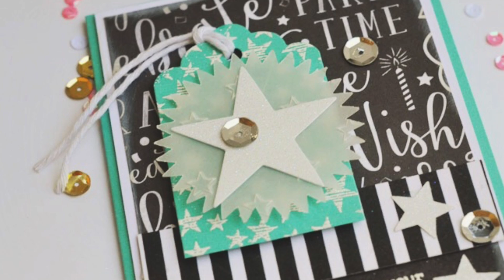Handmade Birthday Cardmaking Kits- Workshop Details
Happy Monday Friends! I have finally put the final touches to my newest workshop. Here you will see a preview of the Six Birthday Cards that we will be creating.

Details:
Workshop is at Pages of Tyme In Mission Viejo. The time is 1pm-4pm. The Cost is $30.00

If you cannot make the workshop. Kits are available with photos, and instructions.

Hope to see you there friends!

Happy Creating Friends!